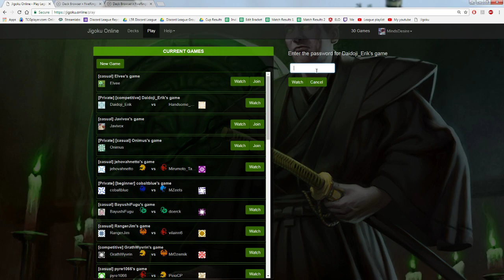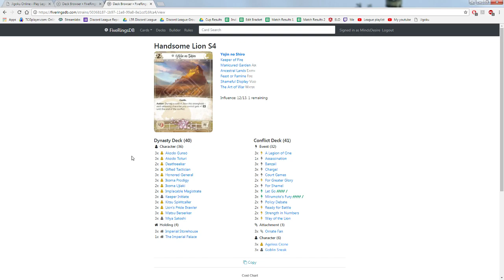L5R Discord Cup Season 4 Round of 16 Erik vs HandsomeDan